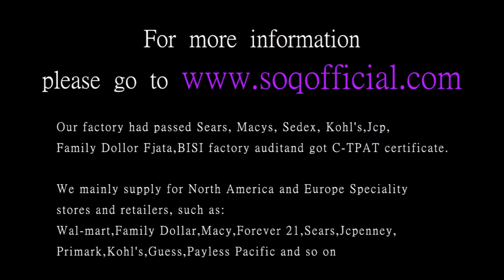Fashion trend necklace romantic heart pendant with your gold white gold